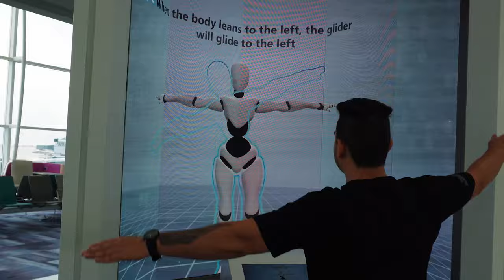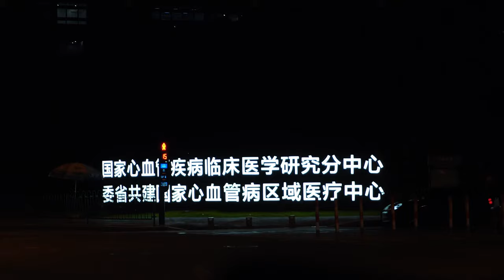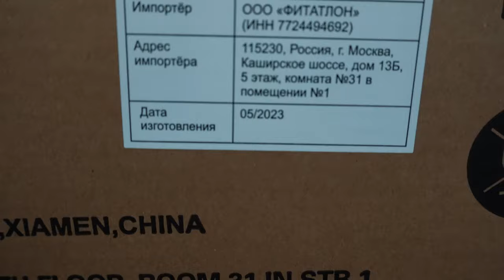I went to CHINA 💥 | Chinese Gym Equipment Factory | China Tour VLOG - Part 01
As many of you may know, I've been teasing you all about the international exposure on my channel, and now I'm thrilled to present the first vlog of my recent China tour. In this video, I will be sharing my complete travel experience from Delhi to China, including a visit to one of the largest gym equipment factories and showrooms.

But that's not all! There's so much more to come in the next part, where I'll be sharing my hands-on experience at the Asia's Biggest Gym Equipment Exhibition.